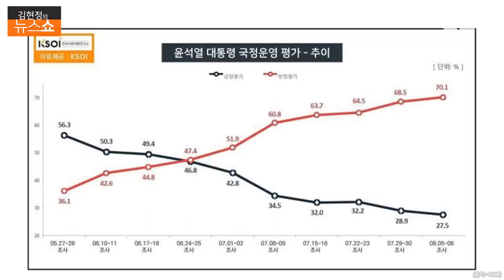김근식 "멈춰라 이준석, 윤핵관" vs 현근택 "멈출 리가..." [뉴스닥]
〈김근식 국민의힘 전 비전전략실장〉
尹 '나부터 달라지겠다' 메시지 보여줘야
李 13일 기자회견? 정치적 희생 결단일 것
새 비대위원장, 이준석 만나 타협점 찾아야
野 이재명이 압승? 당심-민심 괴리 커보여

〈현근택 민주당 전 선대위 대변인〉
지지율 정권유지 위기 수준…尹 인식 안일해
비대위 추진 절차문제 多, 소송할 수밖에 없어
인용하면? 변호사가 비대위 직무대행할 수도
이재명 법적문제는 법카 의혹뿐…의도적 수사

■ 대담 : 김근식 (국민의힘 전 비전전략실장), 현근택 (더불어민주당 전 선대위 대변인)

▣ 제보 및 의견
◇ 문자: # 1212